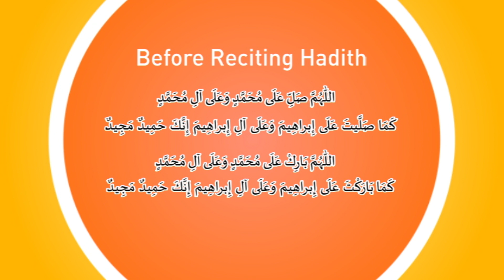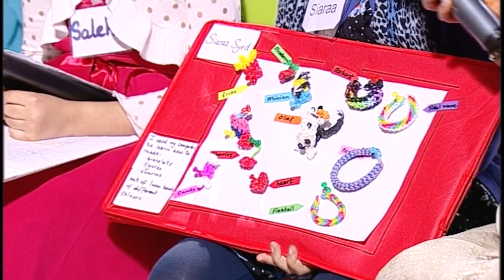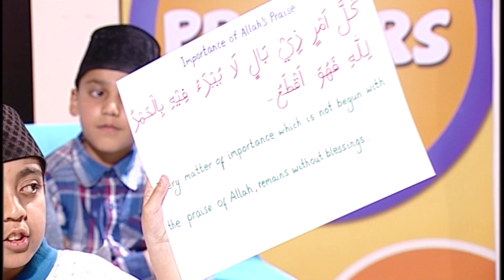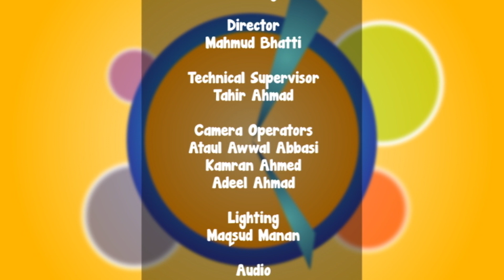Kids Time - Programme no. 40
An English, Urdu educational program for children teaching various prayers, Hadith and general Islamic knowledge. Presented in English and Urdu. Programme no. 40. Presentation MTA studios International.